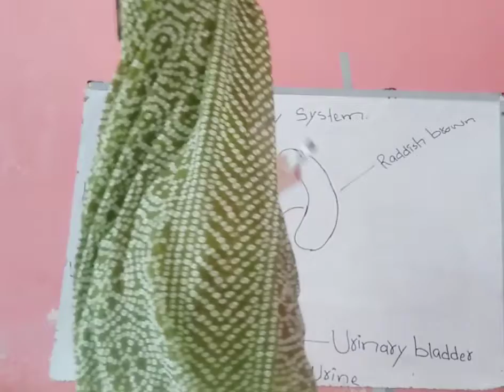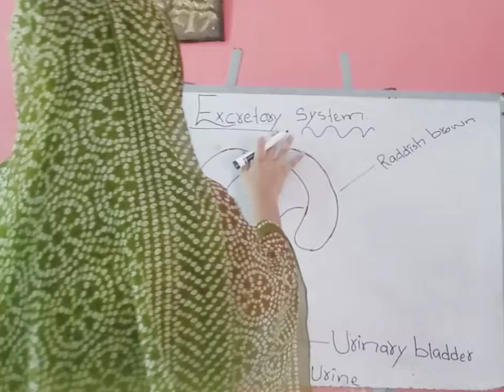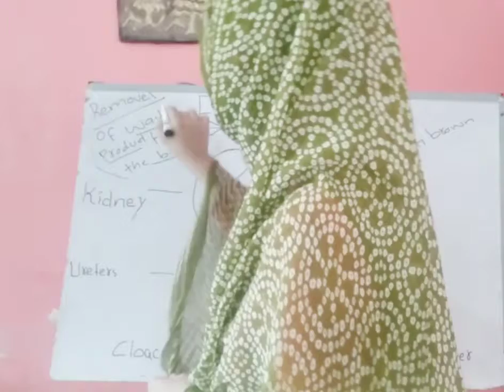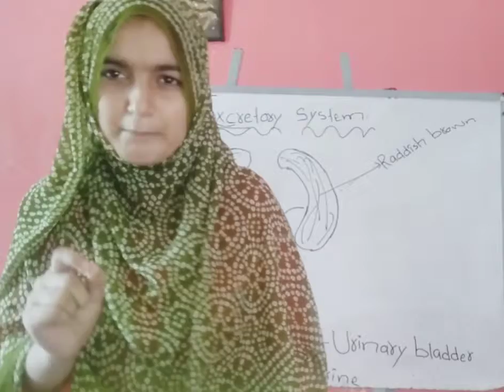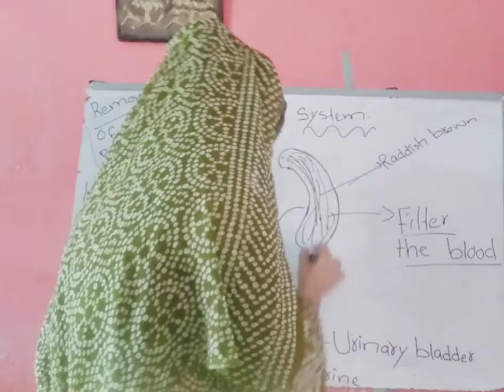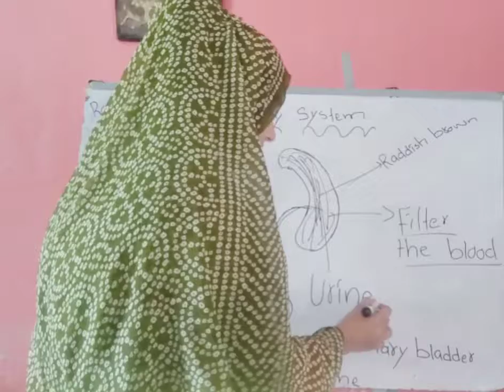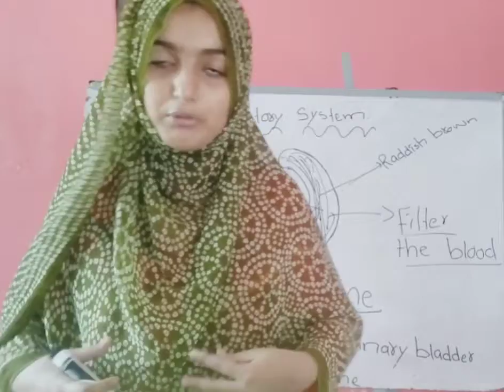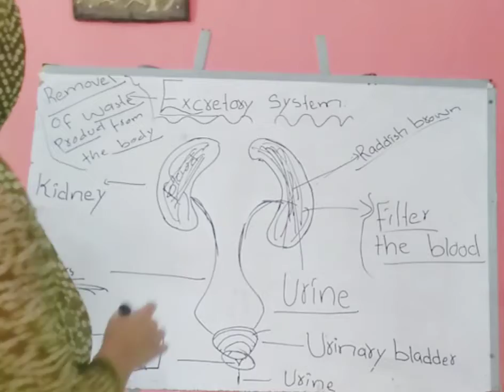Excretory system of frog and humans ..from Kidneys to cloaca